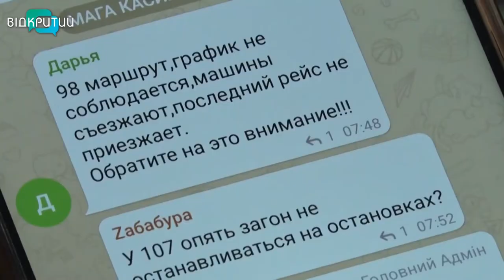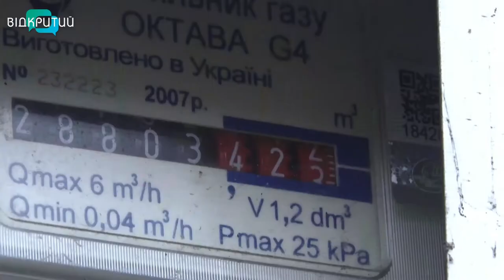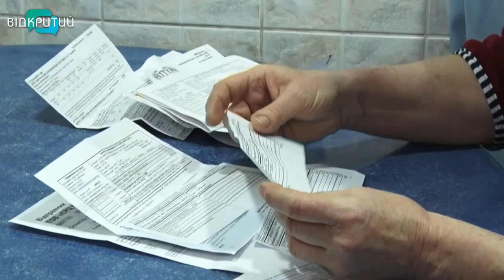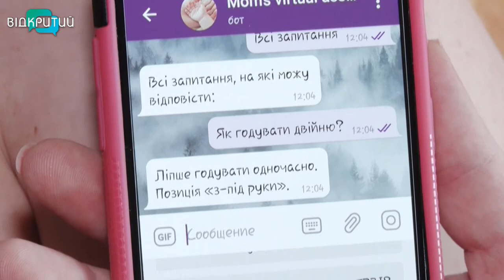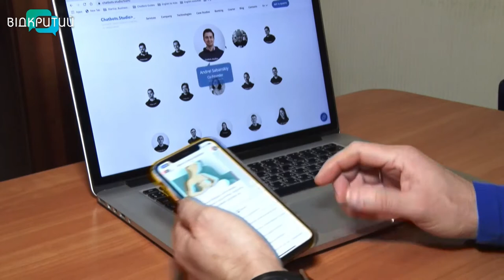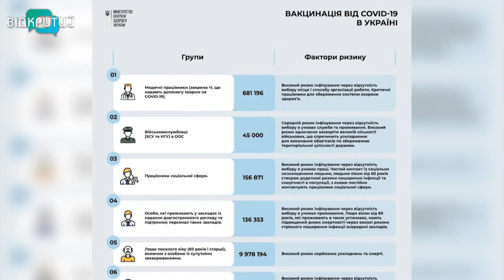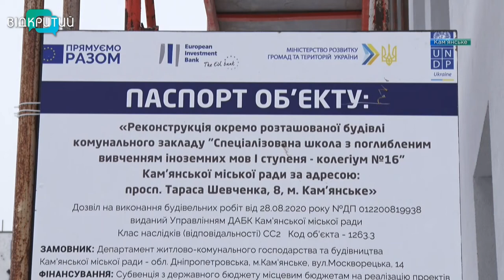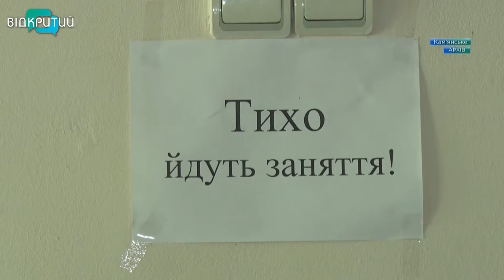Новини OPEN NEWS від 9 лютого 2021 року 18:15